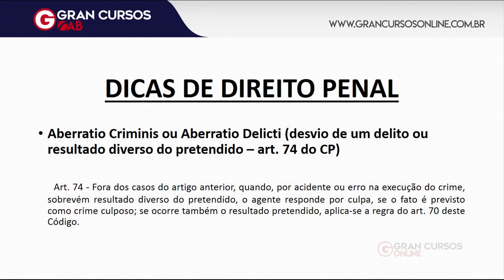OAB 1ª Fase: Dicas de Direito Penal | Aberratio Criminis | para o XXIX Exame de Ordem!